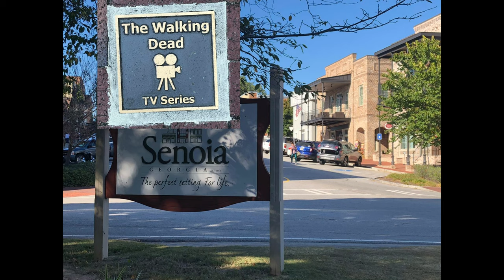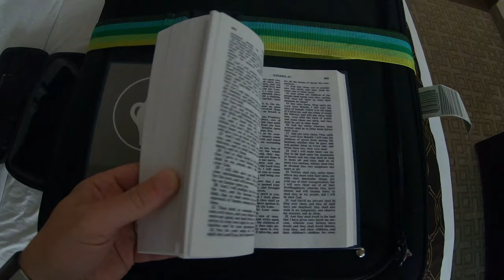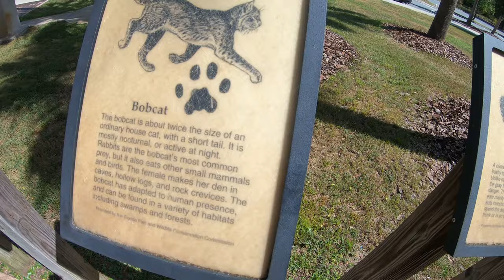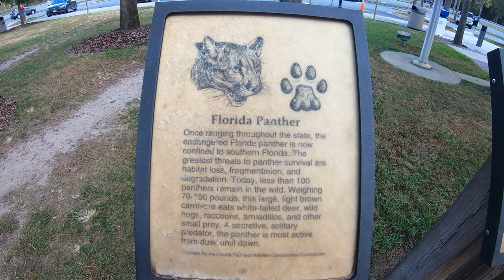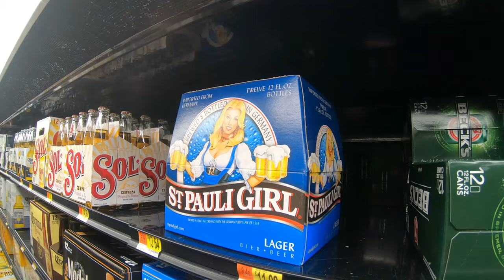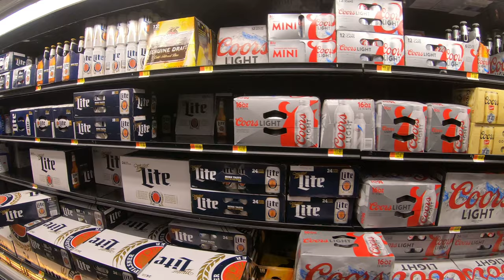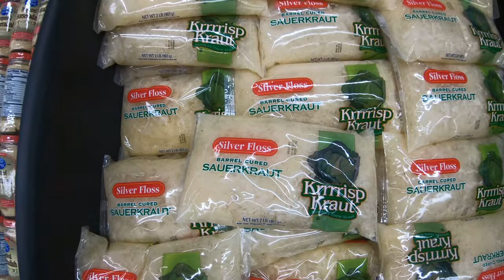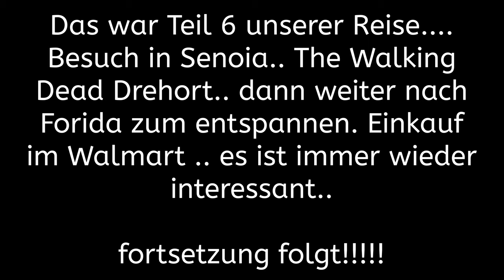USA Roadtrip 2019 "Teil 6" Georgia Senoia The Walking Dead | Florida Tag 1 | Walmart Einkauf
Teil 6 unserer Reise bringt uns zu erst nach Senoia in Georgia. Hier wurde und wird aktuell unter anderem The Walking Dead gedreht. Der Trip hat uns sehr viel Spaß gemacht und ist auch sehr zu empfehlen mal vorbei zu schauen. Dann geht es weiter nach Florida wo wir dann etwas entspannen können. In Fort Myers angekommen. Shoppen und mal ausschlafen. Einkaufen Im Walmart und Chillen am Strand.